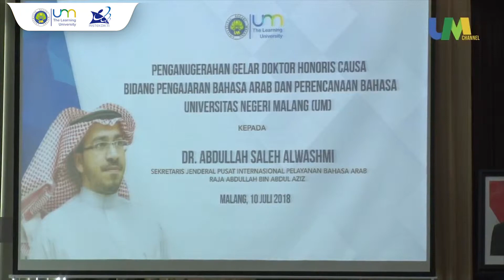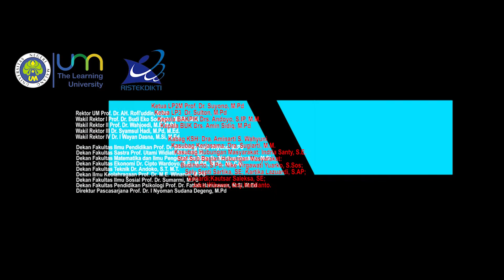Dr. Abdullah Saleh Alwashmi Doktor Honoris Causa Perdana UM (bagian 5 dari 5 bagian)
Malang-Universitas Negeri Malang (UM) menganugrahkan gelar Doktor Honoris Causa yang perdana kepada Dr. Abdullah Saleh Alwashmi dosen ahli bahasa Arab dari Universitas Islam Imam Muhammad Bin Saud, Riyadh Arab Saudi. Penganugrahan gelar ini diberikan Kepada Dr. Abdullah Saleh Alwashmi, yang dinilai UM telah banyak berjasa dalam pengembangan dunia pendidikan di Indonesia.

Acara penganugrahan gelar tersebut dilaksanakan pada hari Selasa, 10/07/18 di gedung Graha Rektorat lantai 9,  dan dihadiri sekitar 200 undangan. Pada upacara penganugrahan DHC itu Dr. Abdullah Saleh Alwashmi, menyampaikan pidato ilmiah dengan topik “Kontribusi Pusat Internasional Pelayanan Bahasa Arab Raja Abdullah bin Abdul Azis (PIPBARA) dalam Perencaaan Bahasa”. Setela usai pembacaan pidato ilmiah Dr. Abdullah Saleh diperkenankan mengenakan toga doktor Universitas Negeri Malang dan peresmian penganugrahan ditandai dengan pemindahan kucir oleh Rektor UM, Prof. Dr. AH. Rofi’ uddin, M.Pd.

Pada kesempatan itu Rektor UM  menyatakan, pemberian gelar doktor honoris causa itu selain bertujuan memberi penghargaan tertinggi  kepada seseorang yang dinilai berjasa kepada dunia pendidikan, juga bertujuan untuk mempererat hubungan antara Indonesia dengan Kerajaan Arab Saudi. “Kami  harap, dengan acara ini akan membuka kesempatan lebih luas kepada civitas academica dari Indonesia yang ingin belajar di Arab Saudi”.